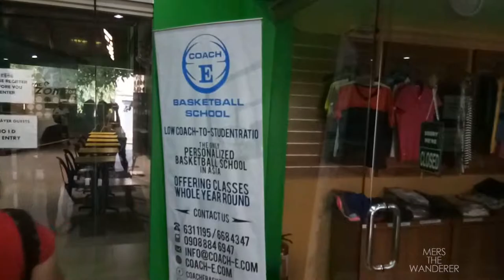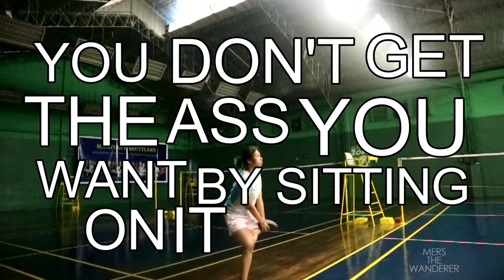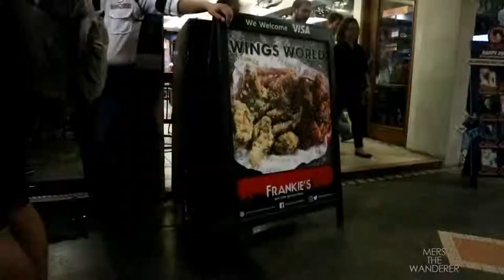VLOG # 13 - BADMINTON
VLOG # 13 - the after work workout.